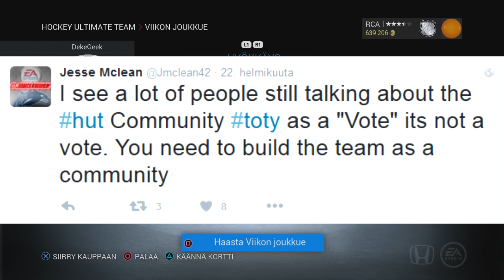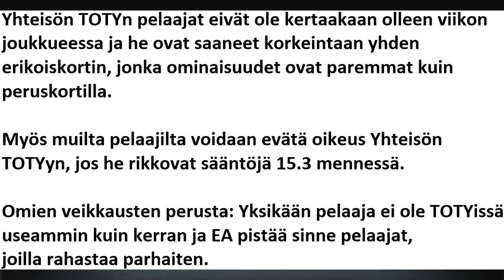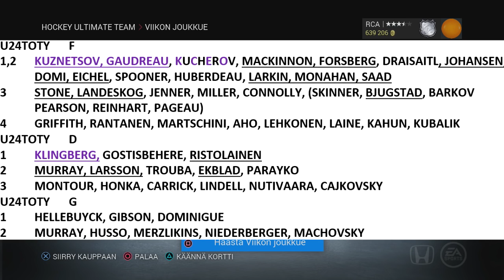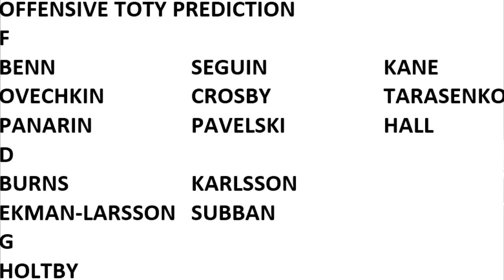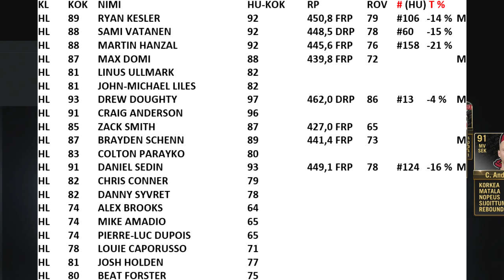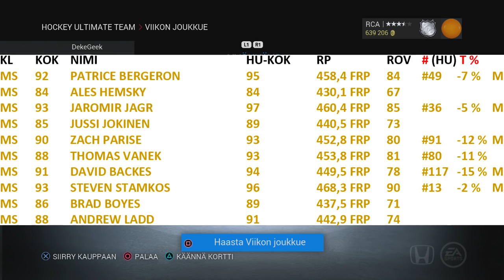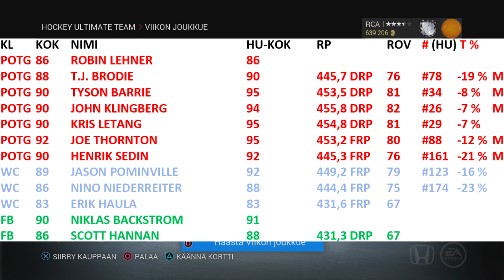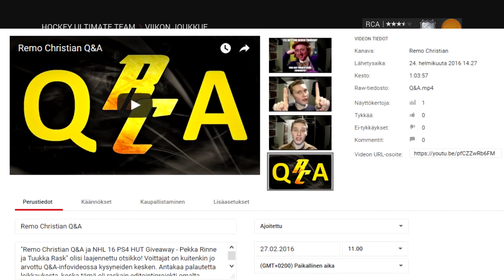NHL 16 HUT Viikon joukkue 24 (vk 8) +TOTY-info!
TOTW 24 viikolle 8.. tosin laajat TOTY-infot ja ennustukset ottavat videon mitasta yli puolet omakseen. Alle kolme viikkoa ensimmäiseen kevätriehaan! Ostakaa Movem.. oho, niiden kaikkien hinnat onkin jo noussut pilviin.. öh, myykää sitten peruskorttinne! Käykää osallistumassa CTOTYä koskevaan keskusteluun tuolla . Viikon joukkueen tarkat tiedot ja loppuhöpinät 19:48 alkaen, jossa juttua viikonlopun spesiaalivideosta!

MILESTONE   10
WINTER CLASSIC    3
FLASHBACK     2

       PISTERAJAT vk 8 F D
TOP 3 %  = UNELMAJOUKKUEEN TASOINEN PELAAJA 464,4 462,9
TOP 15 % = ERITTÄIN HYVÄ PELAAJA   449,5 447,8
TOP 25 % = HYVÄ PELAAJA     443,0 441,4

HL 89 RYAN KESLER   92  450,8 FRP 79 #106 -14 % M
HL 88 SAMI VATANEN   92  448,5 DRP 78 #60 -15 %
HL 88 MARTIN HANZAL   92  445,6 FRP 76 #158 -21 %
HL 87 MAX DOMI    88  439,8 FRP 72   M
HL 81 LINUS ULLMARK   82
HL 81 JOHN-MICHAEL LILES  82
HL 93 DREW DOUGHTY   97  462,0 DRP 86 #13 -4 % M
HL 91 CRAIG ANDERSON   96
HL 85 ZACK SMITH    87  427,0 FRP 65
HL 87 BRAYDEN SCHENN   89  441,4 FRP 73   M
HL 83 COLTON PARAYKO   80
HL 91 DANIEL SEDIN   93  449,1 FRP 78 #124 -16 % M
HL 82 CHRIS CONNER   79
HL 82 DANNY SYVRET   78
HL 74 ALEX BROOKS   64
HL 74 MIKE AMADIO   65
HL 74 PIERRE-LUC DUPOIS  65
HL 78 LOUIE CAPORUSSO   71
HL 81 JOSH HOLDEN   77
HL 80 BEAT FORSTER   75
MS 92 PATRICE BERGERON  95  458,4 FRP 84 #49 -7 % M
MS 84 ALES HEMSKY   84  430,1 FRP 67
MS 93 JAROMIR JAGR   97  460,4 FRP 85 #36 -5 % M
MS 85 JUSSI JOKINEN   89  440,5 FRP 73
MS 90 ZACH PARISE   93  452,8 FRP 80 #91 -12 % M
MS 88 THOMAS VANEK   93  453,8 FRP 81 #80 -11 %
MS 91 DAVID BACKES   94  449,5 FRP 78 #117 -15 % M
MS 93 STEVEN STAMKOS   96  468,3 FRP 90 #13 -2 % M
MS 86 BRAD BOYES    89  437,5 FRP 71
MS 88 ANDREW LADD   91  442,9 FRP 74
POTG 86 ROBIN LEHNER   86
POTG 88 T.J. BRODIE    90  445,7 DRP 76 #78 -19 % M
POTG 90 TYSON BARRIE   95  453,5 DRP 81 #34 -8 % M
POTG 90 JOHN KLINGBERG   94  455,8 DRP 82 #26 -7 % M
POTG 90 KRIS LETANG   95  454,8 DRP 81 #29 -7 %
POTG 92 JOE THORNTON   95  453,2 FRP 80 #88 -12 % M
POTG 90 HENRIK SEDIN   92  445,3 FRP 76 #161 -21 % M
WC 89 JASON POMINVILLE  92  449,2 FRP 79 #123 -16 %
WC 86 NINO NIEDERREITER  88  444,4 FRP 75 #174 -23 %
WC 83 ERIK HAULA    83  431,6 FRP 67
FB 90 NIKLAS BACKSTROM  91
FB 86 SCOTT HANNAN   88  431,3 DRP 67
JFB 83 SEAN MONAHAN   81
JFB 83 MARK GIORDANO   83
JFB 80 TANNER PEARSON   77
JFB 84 ALEX PIETRANGELO  82